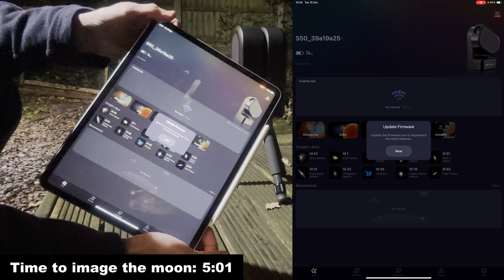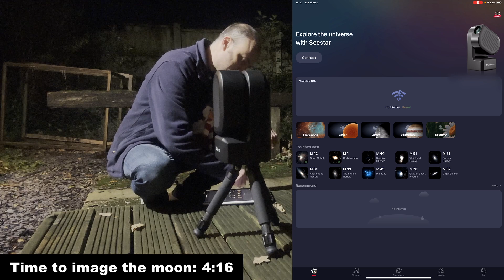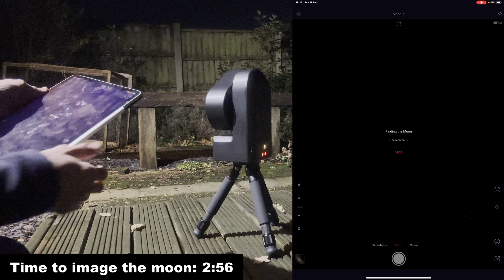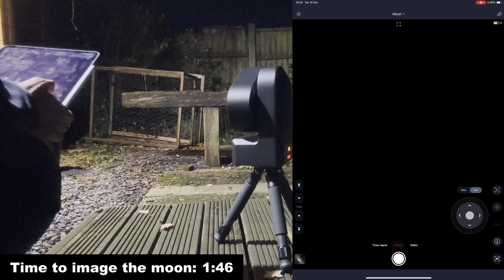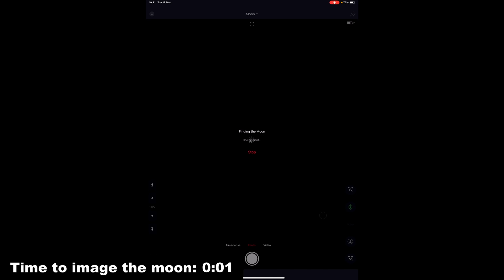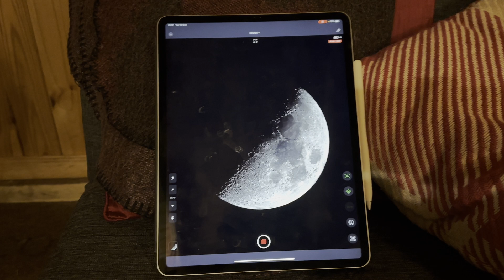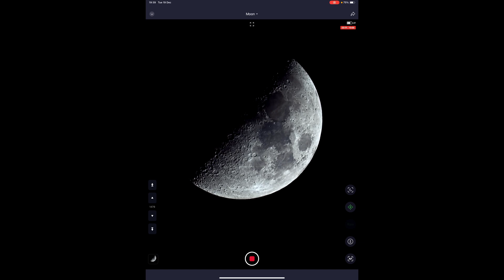Imaging the moon using the ZWO SeeStar S50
In this video I will be taking the ZWO SeeStar S50 Scope out to image the moon. I originally aimed to show how quick it was to image the moon but due to tree issues I couldn't do it as quick as I'd expected, still 6 minutes is still very quick start to finish!!!